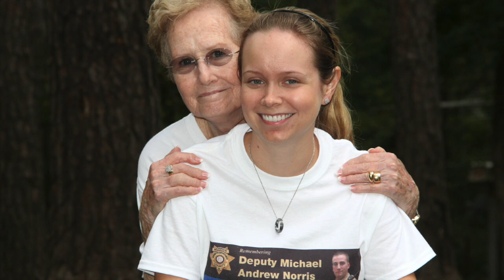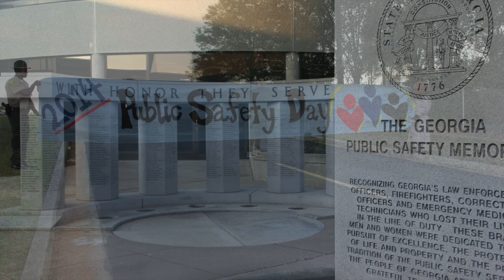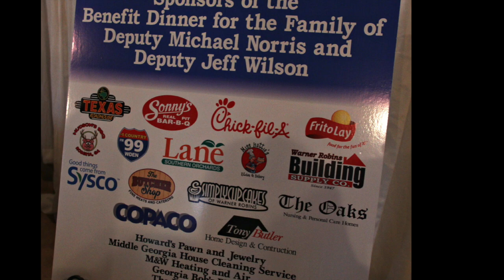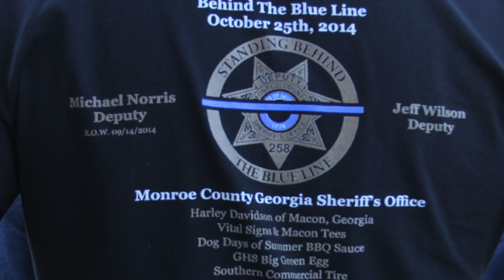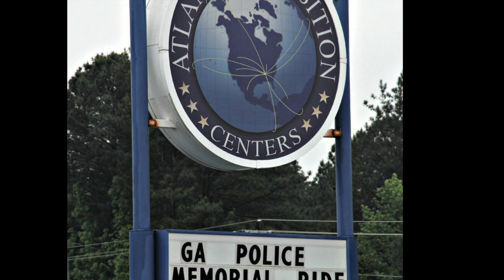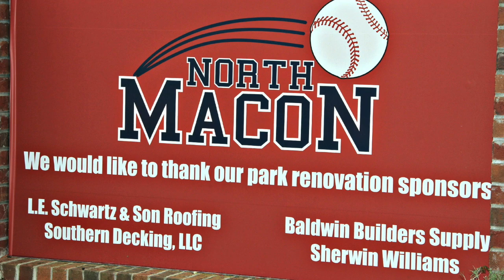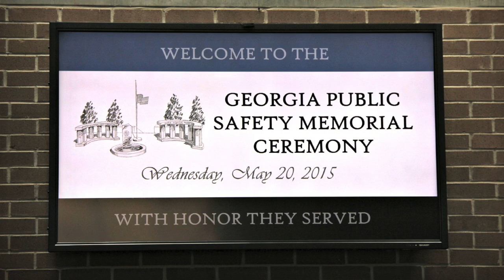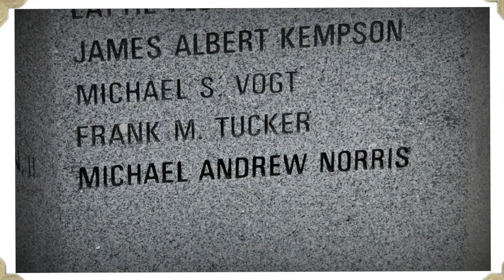Michael Norris - A Year of Memories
I put together a video to thank those friends, family, businesses, government agencies and even strangers that came and helped the family during the worst time of their lives.  I wanted to pay tribute with my pictures from as many events as I could throughout the year...from the Peach County volunteer firefighters that stood out on the streets collecting money to Lizella Baptist Church and Logan's friends that rebuilt her falling deck.  To the bicyclists of the Police Unity Tour that rode for hundreds  (probably thousands) of miles in honor of a fallen officer they didn't even know, and before they could ride, they had to raise a certain amount of money.  There was the event in Warner Robins by the Houston County  Sheriff's Office where they were smokings hundreds of pieces of chicken...
Others like, City of Butler Police Department, Taylor County Sheriff's Office, Monroe County Sheriff's Office, The Blue Knights, The Monroe County Reporter, K.B. Sutton Elementary, Georgia Department of Corrections, Georgia Department of Public Safety, Representative Robert Dickey and his wife Cynde, Representative Bubber Epps and his wife Kathryn, the Mercer Bears Athletic Program, C.O.P.S., Bulloch County Sheriff's Office, Harley Davidson of Macon, Governor Nathan Deal so many more...

Thank you to those that displayed blue bows and blue lights...for they are a constant reminder of Michael.

If you know of someone in the video, please pass this on to them to watch.

Margie M. Bittick